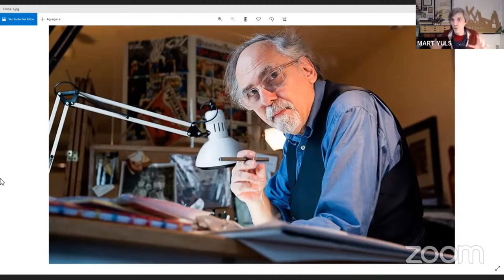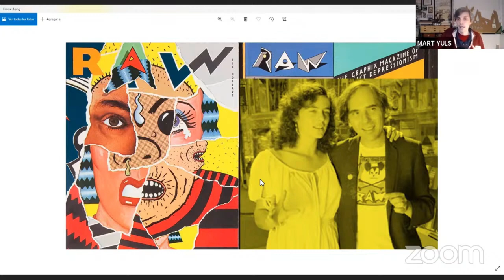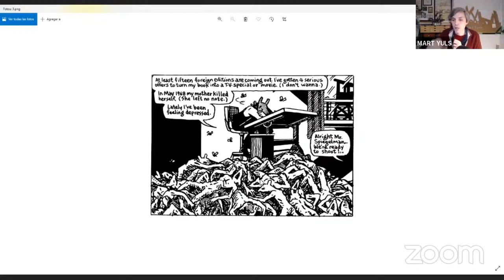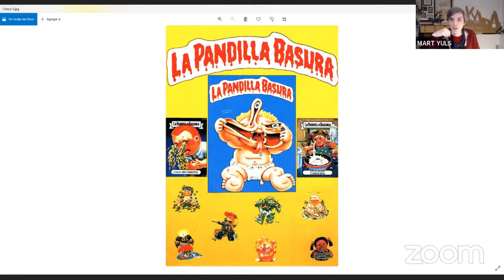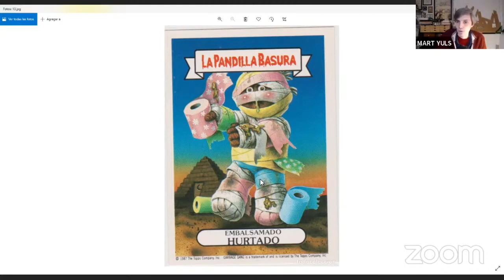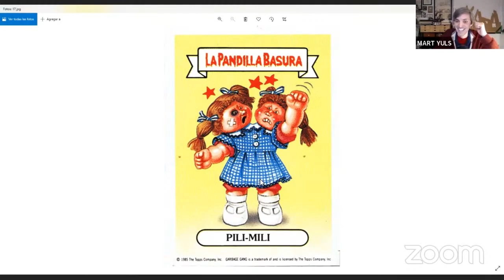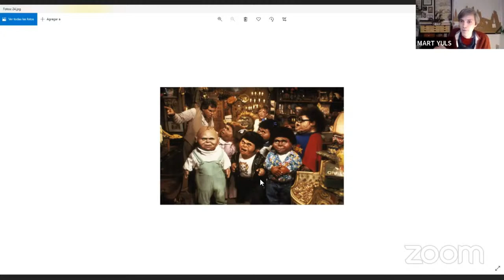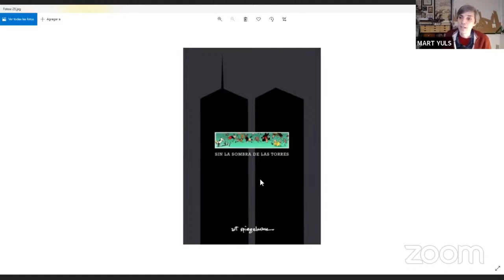ART SPIEGELMAN y su pandilla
Art Spiegelman es, probablemente, uno de los autores de cómic más respetados y admirados en todo el mundo gracias a su obra más conocida, MAUS, en la que relató los horrores de la guerra como pocos lo habían hecho antes. Sin embargo, como sucede con la mayoría de los grandes genios, los inicios pueden no ser tan grandiosos…